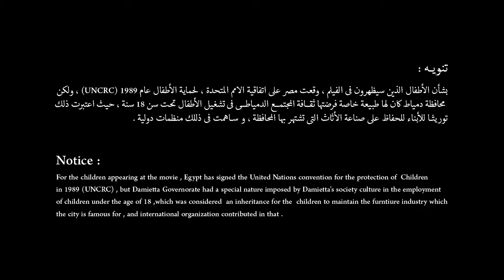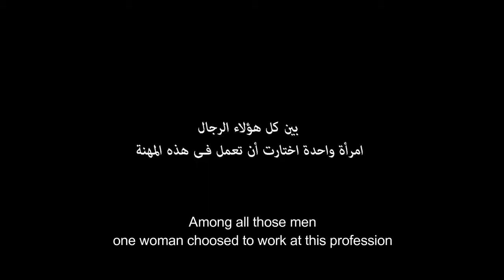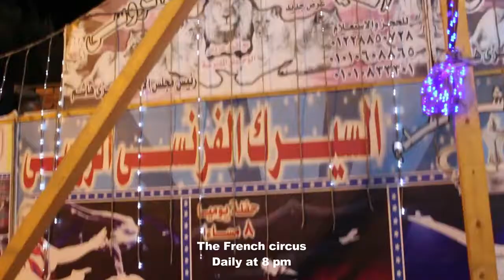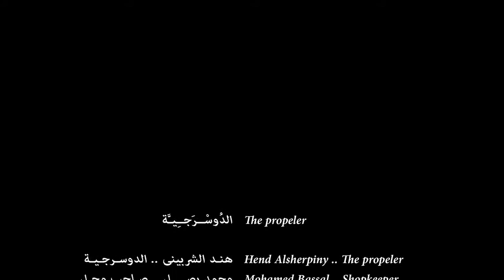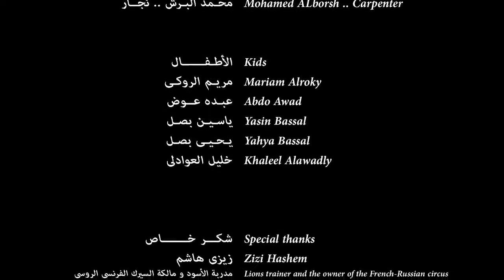الدوسرجية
الدوسرجية فيلم تسجيلى يدور عن سيدة تعمل فى مهنة صناعة الاثاث يدمياط
اخراج : حلمى ياسين
 تصوير و مونتاج : كريم النجار
انتاج 2017
جميع الحقوق محفوظة
Film Documentry 2017